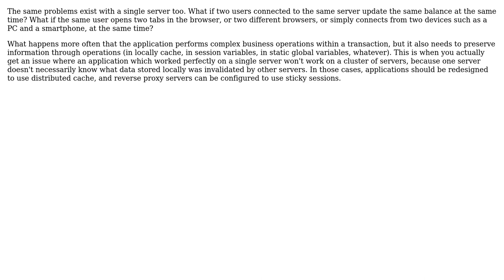Distributing an application in 2 or more servers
With thanks & praise to God, and with thanks to the many people who have made this project possible! | Content (except music & images) licensed under CC BY-SA | Music | Images & others | With thanks to user Rafihna user Arseni Mourzenko and the Stack Exchange Network Trademarks are property of their respective owners. You are responsible for your own actions.